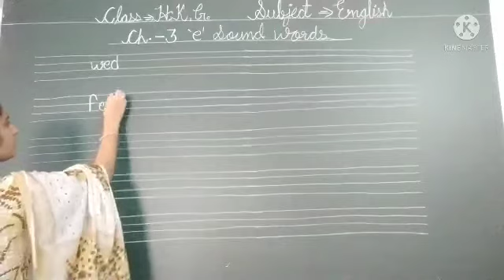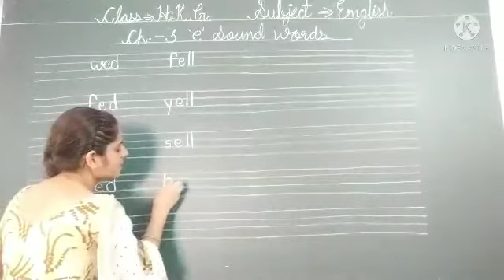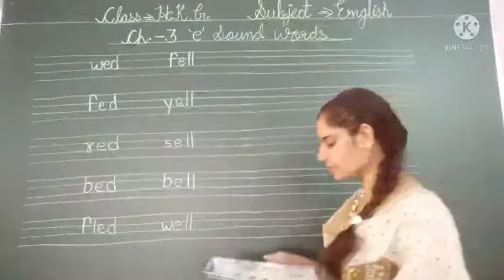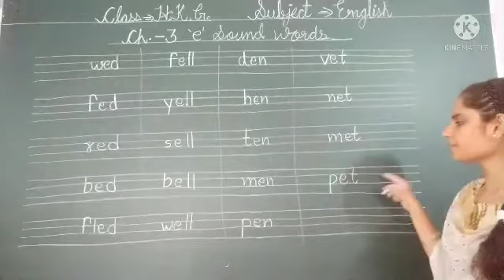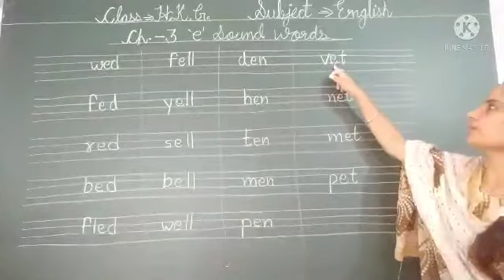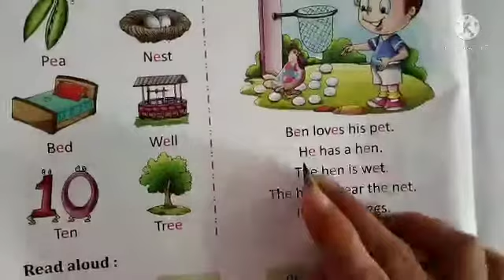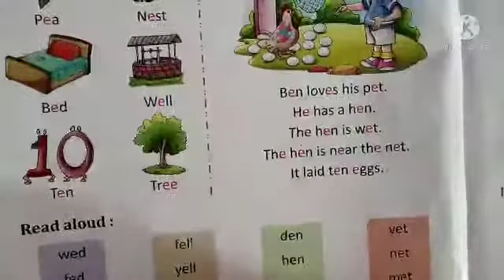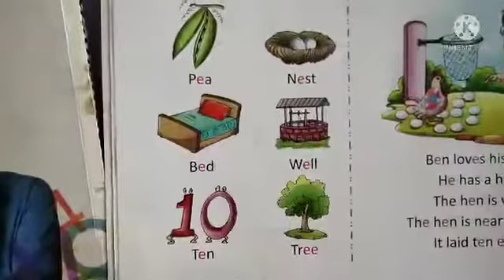ACS, Class–H.K.G., English,Ch.–3(‘e’Sound Words)